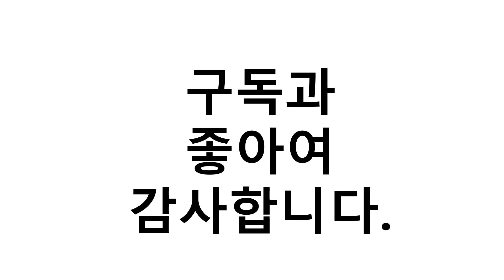진짜!인기있는 실내방방이 이거추천합니다. 추천순위 TOP10 2021년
1위. 아이워너 접이식 밴드 트램폴린 48인치, 핑크 [47,260원]
2위. 아이워너 2인용 타원형 트램폴린, 핑크 [88,390원]
3위. 실내 트램폴린 점핑머신 육각 저소음 에어보드 어른 다이어트 트램볼린 방방이 어린이, 32인치 원형(손잡이 없음) [47,500원]
4위. #[2021년 4월 최신형] 실내용 어린이 안전망 유아트램폴린 방방이 업그레이드 버젼3.0V, NEW그레이   [91,700원]
5위. 이고진 접이식 트램폴린 48인치, 혼합 색상 [49,490원]
6위. 아이워너 접이식 밴드 트램폴린 40인치, 브라운 [37,770원]
7위. 아이워너 2인용 타원형 트램폴린, 민트 [88,390원]
8위. 스포빅스 트램폴린 54인치, 블랙 [86,890원]
9위. 방방보드 실내 스포츠 용품 트램펄린, 군청(상판), 민트(패드) [55,000원]